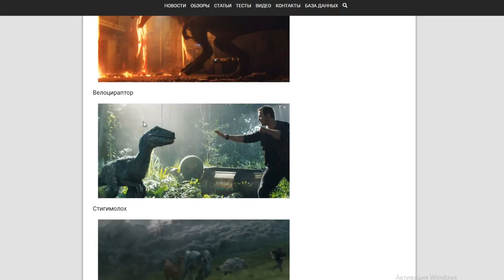Динозавры из Мир Юрского периода 2 в Jurassic World Alive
мир юрского периода 2 павшее королевство
Желающим помочь рублем) -